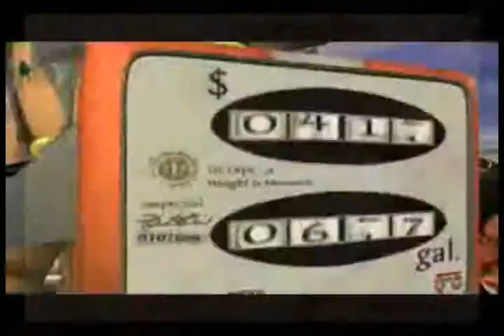vigilante 8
i was bored and i thought that this would be a good idea